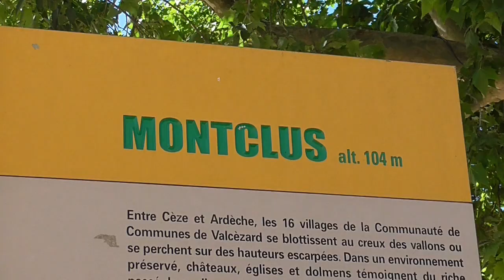FRANCE Montclus & lavender fields (9 June 2022)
In June we visited France and Germany. Join us on our every day trips. On the way to our first destination (Trescouvieux) we saw the first lavender fields at St Thome and we visited the small, old village of Montclus.
Montclus is a commune in the Gard department in southern France. The village is surrounded by vineyards and lavender fields. Population is less than 100.